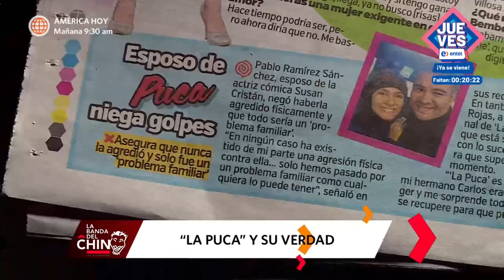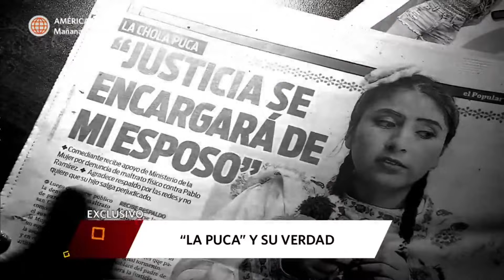La Banda del Chino: Puca conversó habló su verdad después de atravesar por momentos difíciles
🙌 'La Puca' y su verdad: La actriz cómica, Susan Cristán, conversó en exclusiva con La Banda del Chino después de atravesar por momentos difíciles.

Hagámoslo bien.